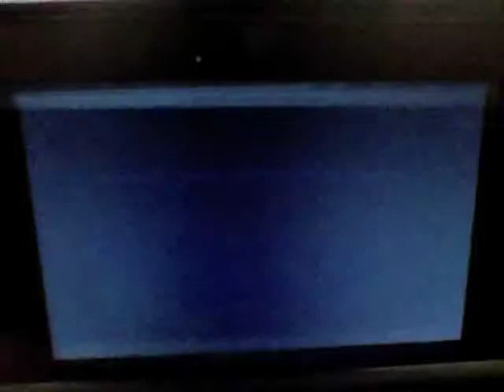Sonic Generations 3DS Mission 35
Mission 35
Modern Mushroom Hill Zone
Keep the Pace
You know the drill get time boxes and get to the goal